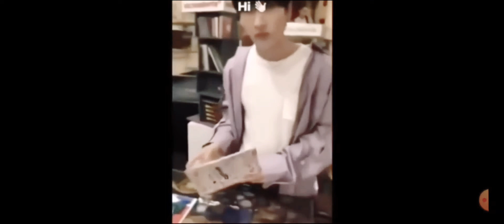Yesung - it has to be you (Yehyuk)